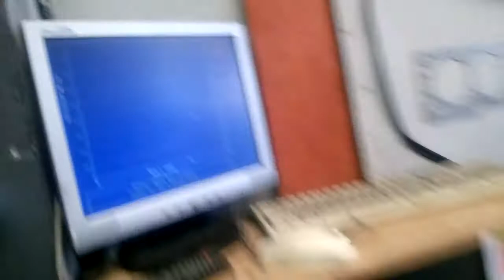Dicktator spitronics unichip bluearc fueltech polo cup ecu sidraft or carb tuning R800 dyno tuning